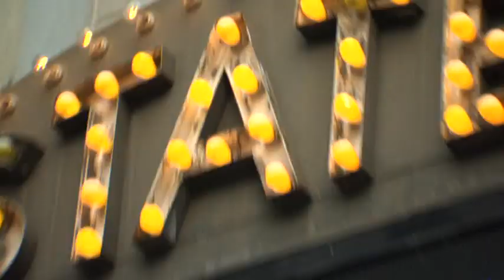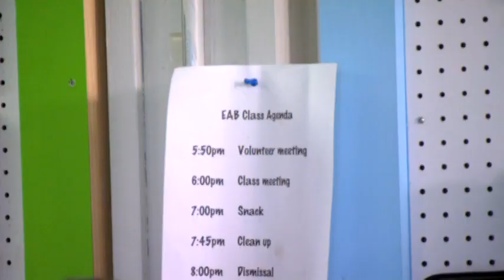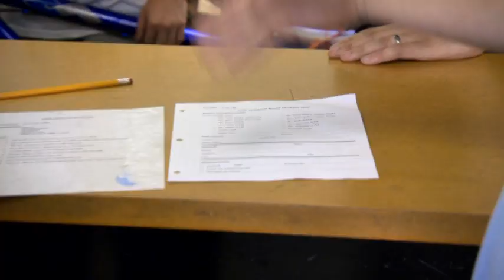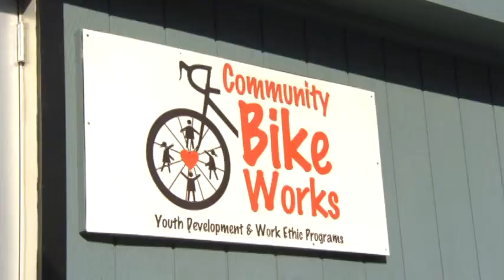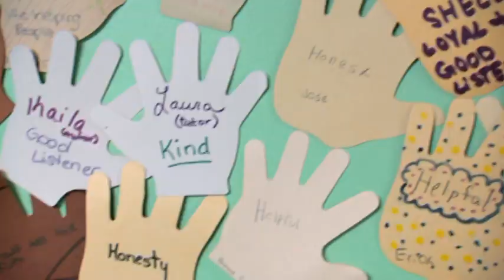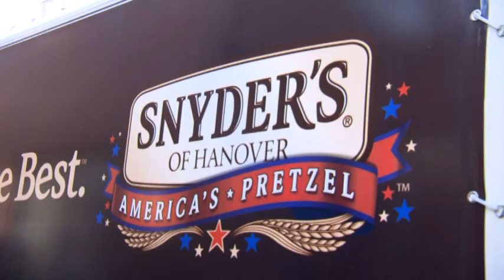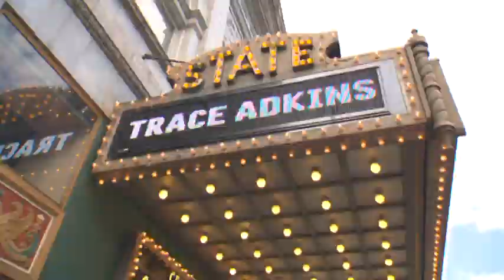Bikeworks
Great American Heroes with Trace Adkins